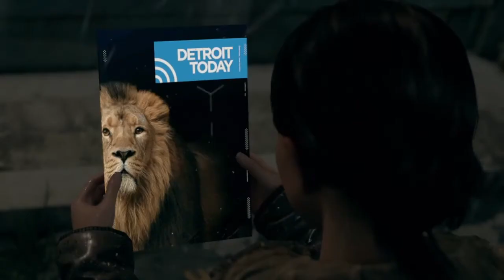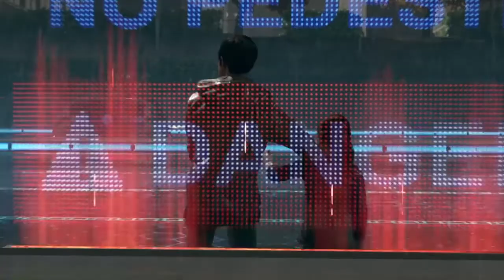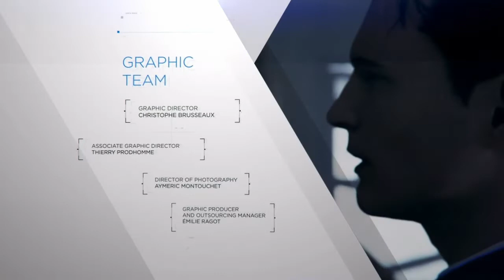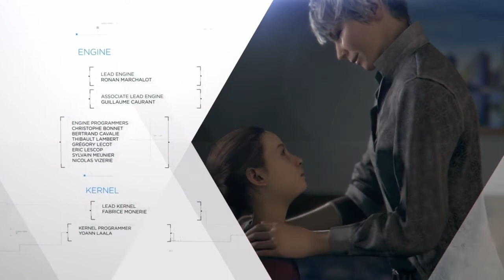DETROIT: История Кэры (02 серия)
Прохождение игр, трансляции без комментарий

Помощь каналу - Яндекс кошелёк: 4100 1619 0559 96